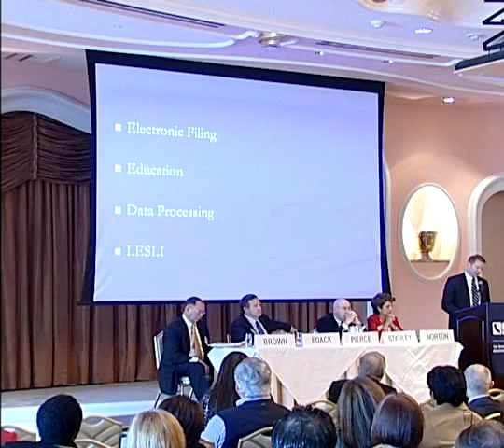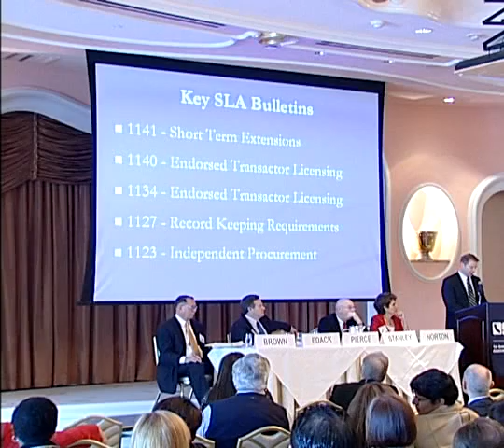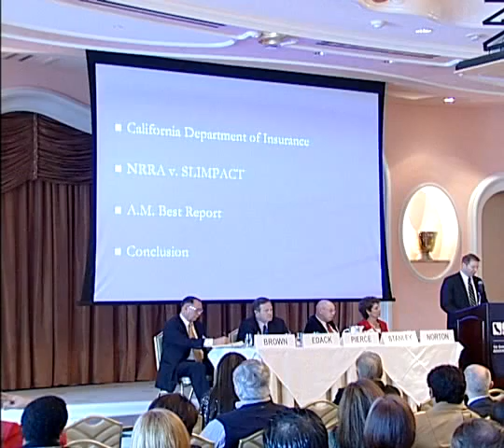Report of Ted Pierce, SLA Annual Meeting 2008